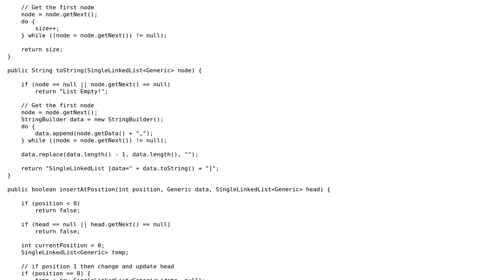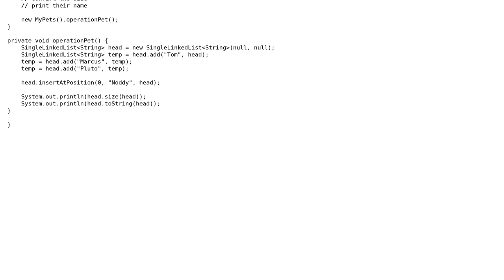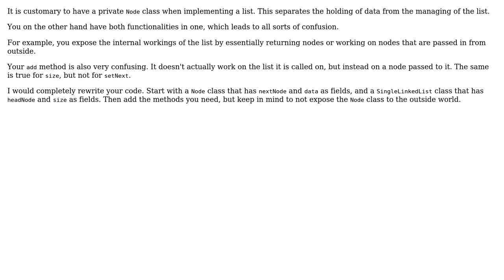Single Link List (2 Solutions!!)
Single Link List

With thanks & praise to God, and with thanks to the many people who have made this project possible! | Content (except music & images) licensed under CC BY-SA | Music | Images & others | With thanks to user xyz user tim user SuperBiasedMan user Michael Colon and the Stack Exchange Network Trademarks are property of their respective owners. You are responsible for your own actions.